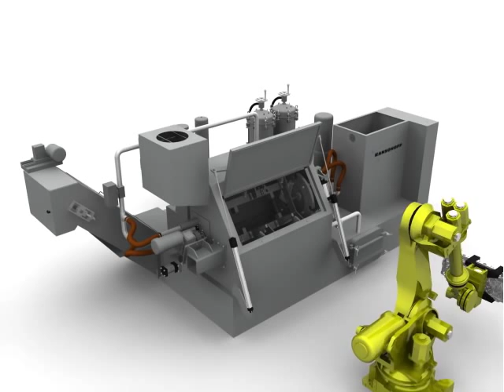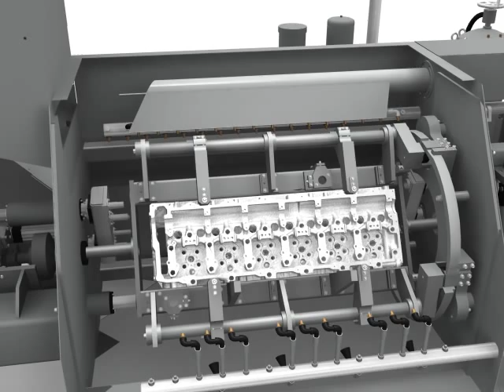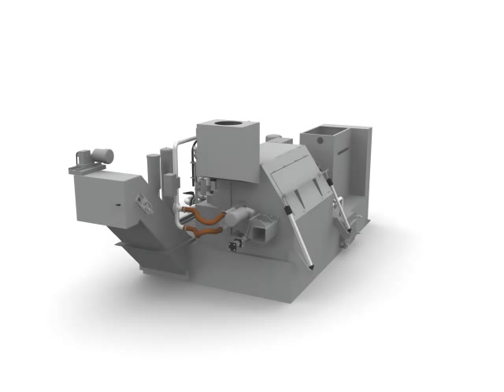Ransohoff - ImmersoJet Head Washer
The ImmersoJet HC, (High Capacity), cleans using our patented washing and rinsing process of agitation, spray impingement, hydraulic purging through immersion and rotation, and heated blow-off drying. Our patented triple action batch cleaning process was developed specifically to process a broad range of challenging parts, especially those with internal bores and passages as seen with the engine head in this example. In addition, the ImmersoJet system is designed to be equipped with ultrasonics as shown here.

Cross contamination or carryover of expensive wash solutions is minimized by our unique divert drain system which handles inter-stage solution management. This feature is combined with quick release drain actuators that rapidly discharge contaminant-laden solution to the tanks and away from your clean parts.